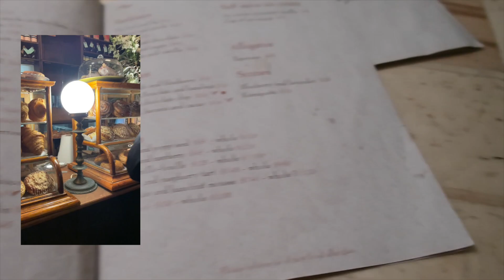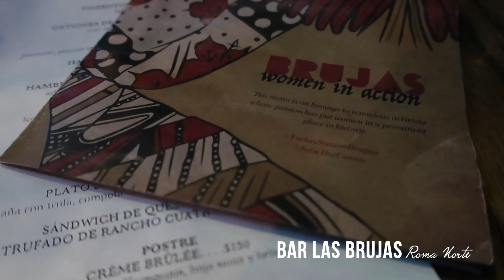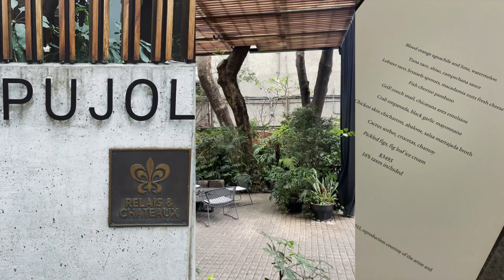Travel Vlog: My First Trip to the Amazing Mexico City!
I went to Mexico City in April and finally cobbled together the footage. Yes, this trip is gringa af. So even though I loved these places – mostly centered in the Roma, Condesa, and Polanco neighborhoods – know that they are popular among foreigners and not necessarily among locals. Anyways, Mexico City is so cool. I hope I’ll be back soon to finally see the Museo Nacional de Antropologia, try more local eats, and just explore beyond the trends.

Stay
Nima Local House Hotel
* note: the breakfast was spectacular, and I dream of the matcha granola to this day

Restaurants
Pujol
Lardo
Rosetta
Pananderia Rosetta
Taqueria Orinoco
Cariñito

Sights
Chapultepec Castle
Museo Frida Kahlo
Palacio de Bellas Artes
The House of Tiles
Xochimilco
*note: the Tripadvisor/Airbnb Experiences tour I booked was “Boat party and Mexican Party, with unlimited drinks”

Artisan Markets
La Ciudadela
Mercado Coyoacan

Shopping (New + Vintage)
Goodbye Folk Vintage Clothing
Mecha Mancilla
180 Shop